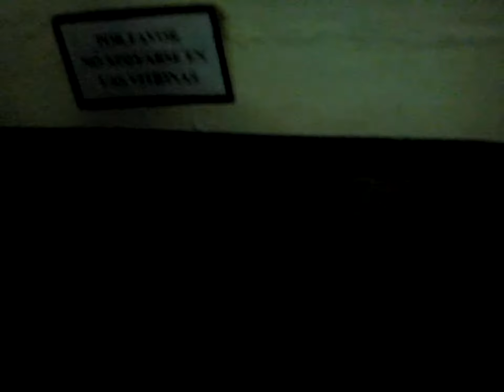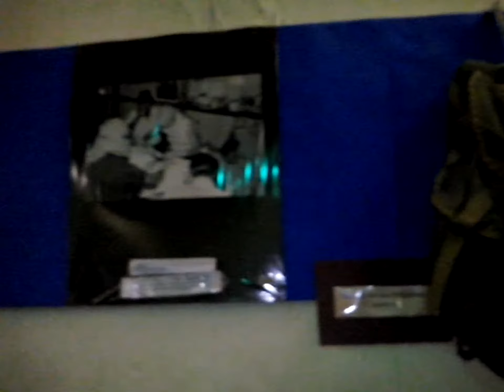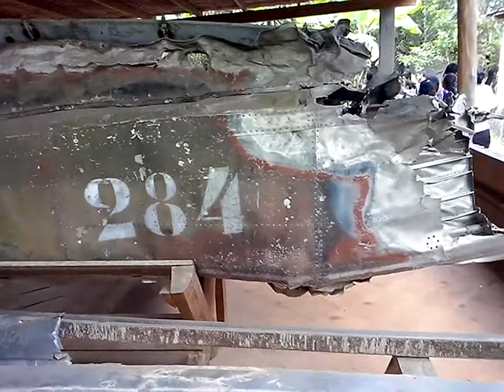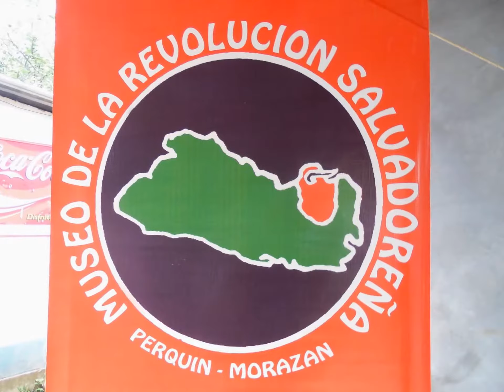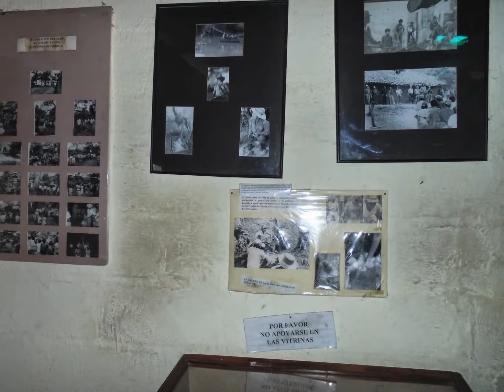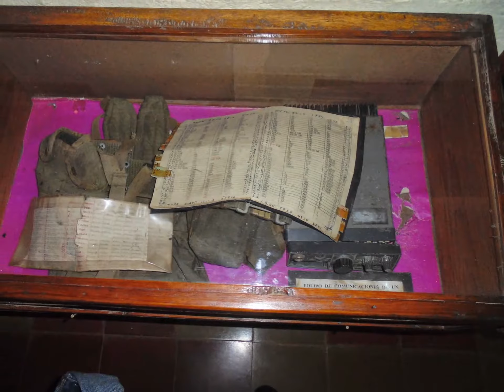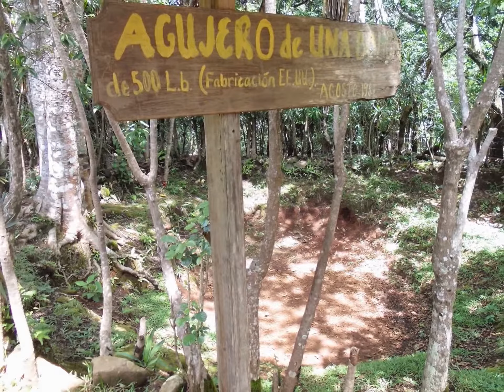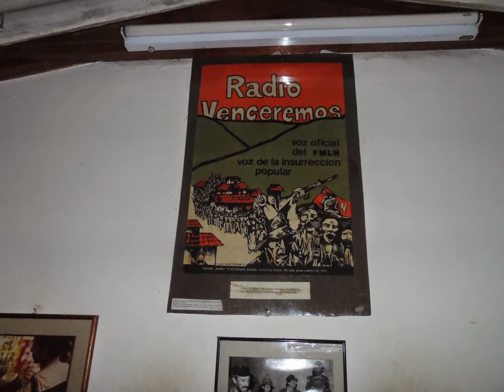Museo de la Revolución Salvadoreña INSIBO 2014